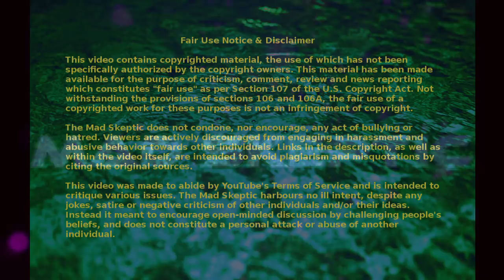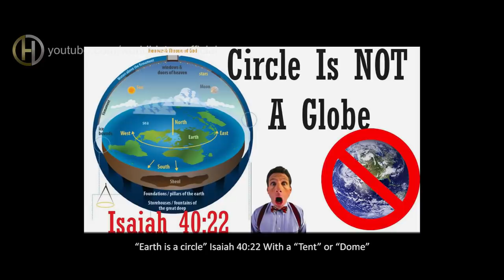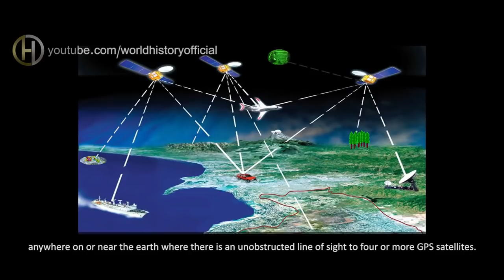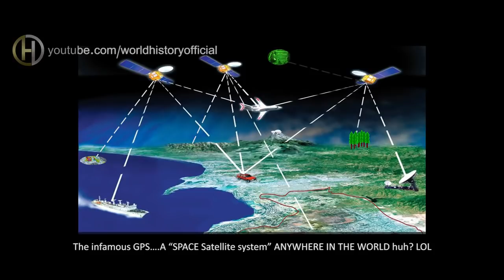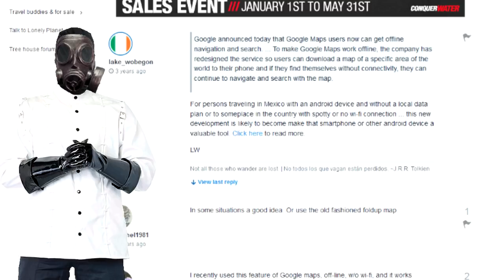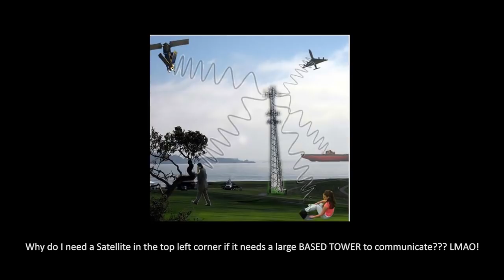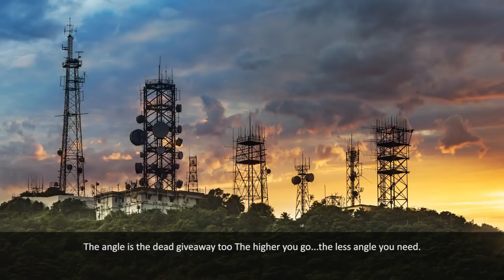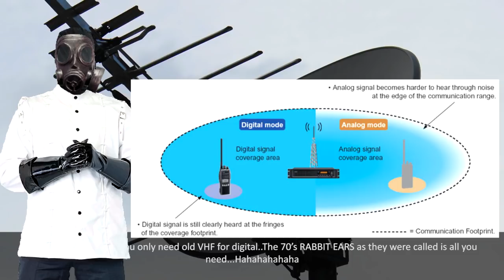Debunking The Flat Earth - Satellite Silliness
In today's video I look at WorldHistoryOfficial's video entitled "FLAT EARTH PROOF - GPS IS HOAX (EASILY PROVEN)" and point out where the author got things woefully wrong.

[Update] I've been corrected by Pruus'n Hanna that the satellites doing satellite TV and radio are in geosynchronous orbit. I've put another link to the Wiki page for what that means in the description for reference.

The Far Side of the Moon -- And All the Way Around

Opening and Closing Song: Wave Your Hands [Rewind Remix Release]
Artist: DJ Daniele